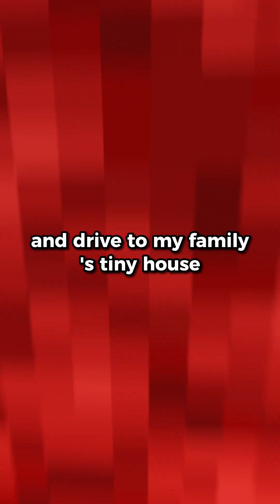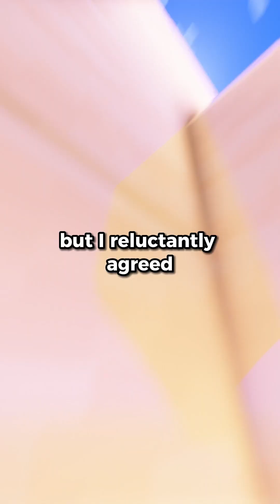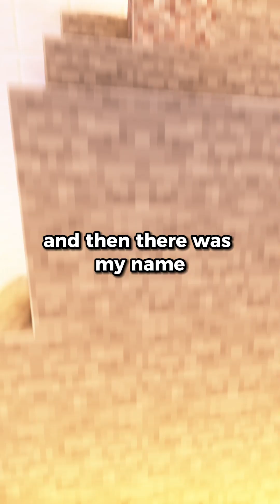FULL STORY - My entitled best friend used me as "bait" for her crush, so I started dating him.